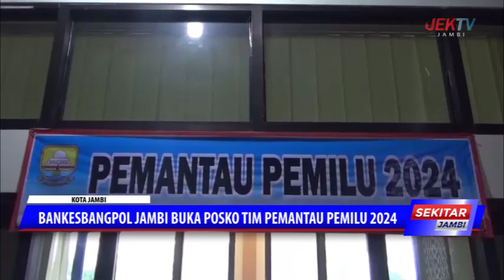BANKESBANGPOL JAMBI BUKA POSKO TIM PEMANTAU PEMILU 2024